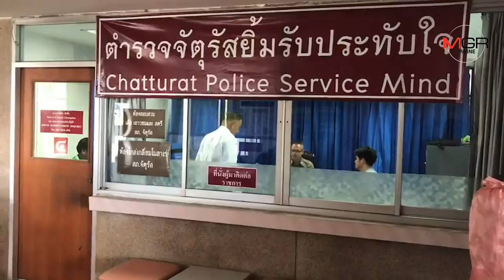ชาวโซเชียลฯแห่เห็นใจ! หนุ่มมือยิงเด็กแว้นชัยภูมิดับคาถนน แชร์สนั่นคลิปแข่งจยย.สร้างทุกข์ชาวบ้าน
20/06/2019 ชาวโซเชียลฯแห่เห็นใจ! หนุ่มมือยิงเด็กแว้นชัยภูมิดับคาถนน แชร์สนั่นคลิปแข่งจยย.สร้างทุกข์ชาวบ้าน
ชัยภูมิ- ชาวโซเชียลฯแห่เห็นใจ หนุ่มลูกจ้างอบต. สุดทนยิงเด็กแว้นชัยภูมิดับคาถนน พร้อมแชร์สนั่นคลิปแก๊งเด็กแว้นแข่งจยย.บนถนนป่วนเมืองสร้างความเดือดร้อนให้ชาวบ้านมานาน ไม่สามารถแก้ปัญหาได้จนเป็นแรงจูงใจเกิดเหตุเศร้า ขณะมือยิงนอนห้องขังญาติไม่มีเงินประกัน